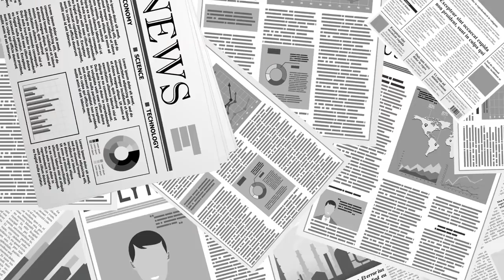1.6 미의사당 난입사태 1주년 / 한국 언론의 횡설수설 / 도대체 언론 역할이란 것이 뭔지? [공병호TV]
Bitcoin : 3MTW849AkP2ftLeSK2teZHMmzLu7Z83s9U